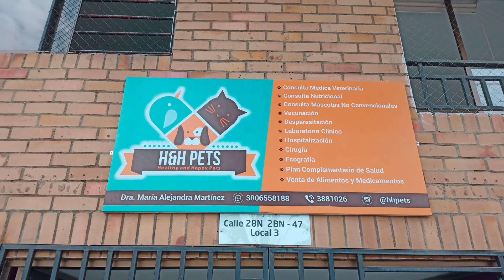Vlog # 40 Un día dedicado para ellos 🐶🐱 de corazón ❤️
una de las cosas más importantes de vida es ayudar y servir y cuando se haces de corazón es mucho más hermoso.